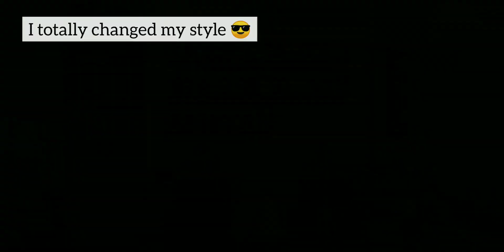Pov(all parts) : My ex hates me | Toca Boca | Toca Life Story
//based on my true story//